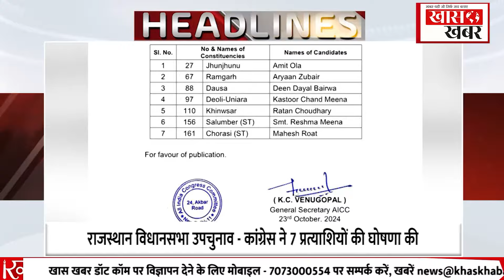ओह लो देखो... प्रियंका-राबार्ट वाड्रा के पास इतनी संपत्ति | Khaskhabardotcom | 24-10-2024